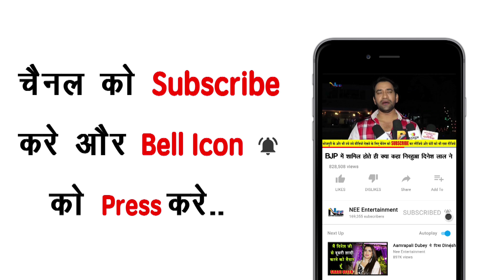बेहद खास होगा मोदी सरकार का बजट,गरीब परिवारों को मिलेगा बड़ा तोहफा